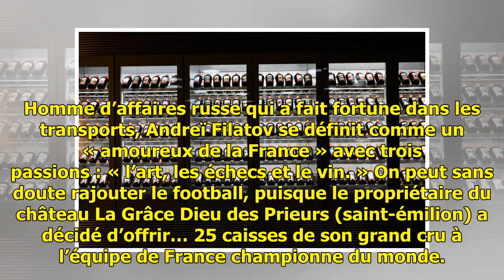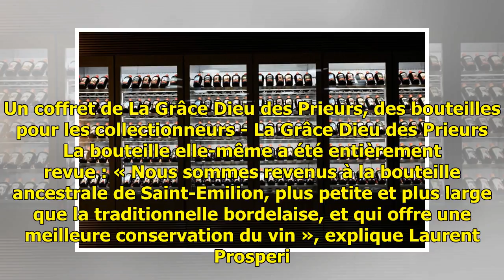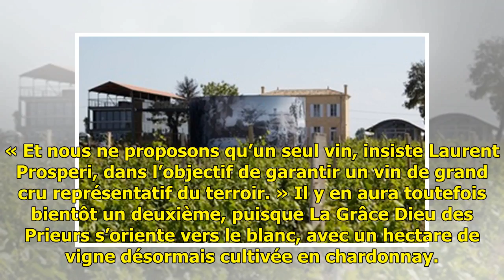Bordeaux: Un domaine de Saint-Emilion offre 25 caisses de son grand cru à l’équipe de France de foot